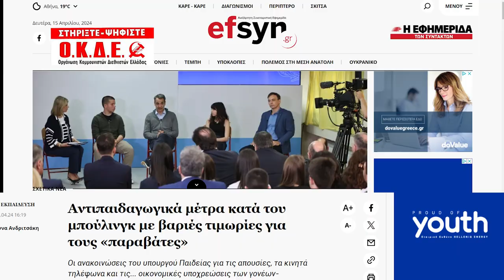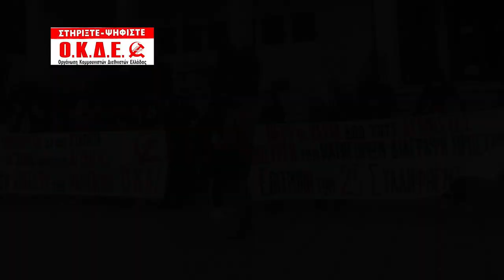Ευρωεκλογές 2024: Σποτ της ΟΚΔΕ για την Καταστολή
Αγώνας διαρκείας ενάντια στο Κράτος Έκτακτης Ανάγκης και στους νεοφιλελεύθερους δολοφόνους της ΝΔ
Μπορούμε να νικήσουμε, με μια Αριστερά ΕΠΑΝΑΣΤΑΤΙΚΗ